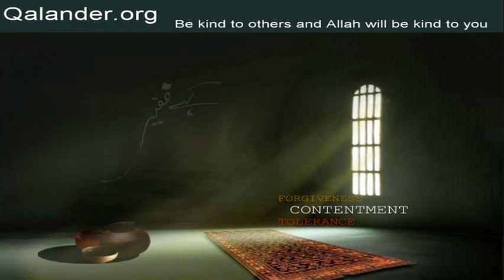Lecture 176 - Ana; Roohani safar; Khwaab - 14-08-2011 - Lectures by Mr. Sarfraz A. Shah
Lecture 176 - Topic: Ana; Roohani safar; Khwaab